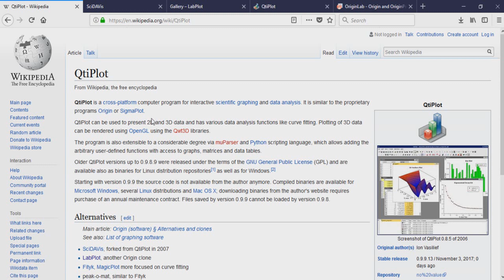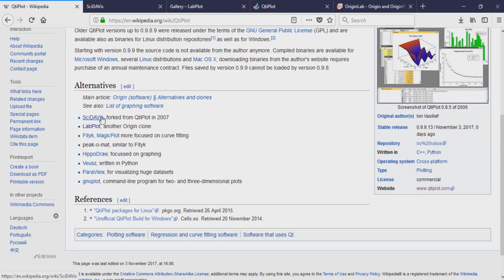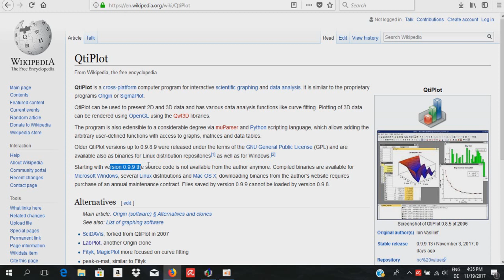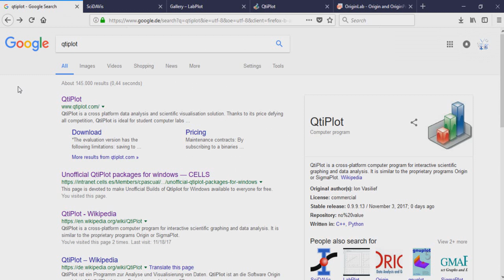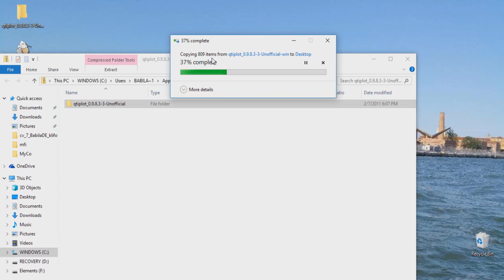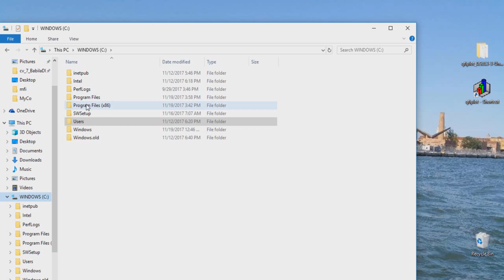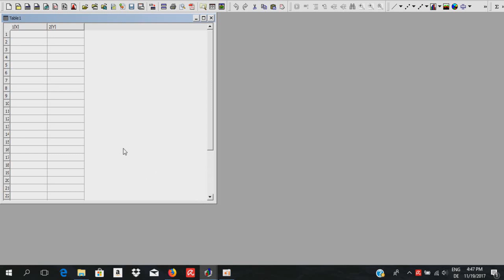QtiPlot Intro #1: How to install free QtiPlot build on windows- QtiPlot alternatives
00:18 min: What is QtiPlot
00:58 min: QtiPlot alternatives and clones
03:08 min: Installing a free version of QtiPlot
04:35 min: Sending QtiPlot short cut link to the desktop

Please go the next videos to learn how to use QtiPlot